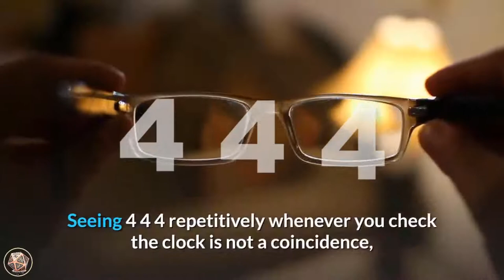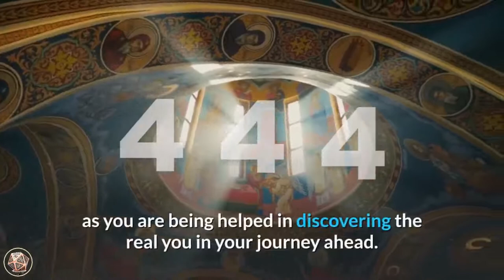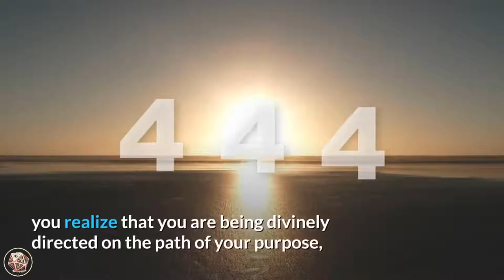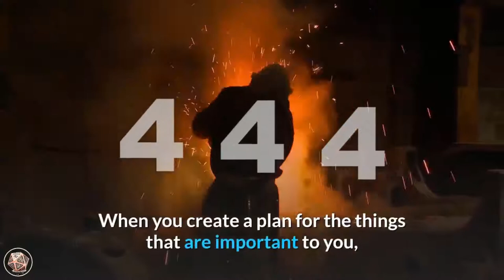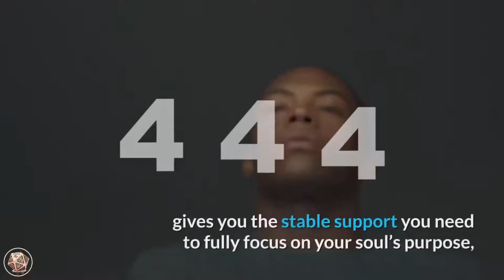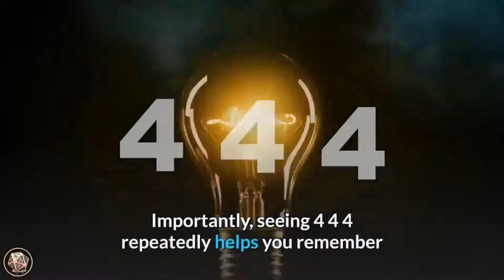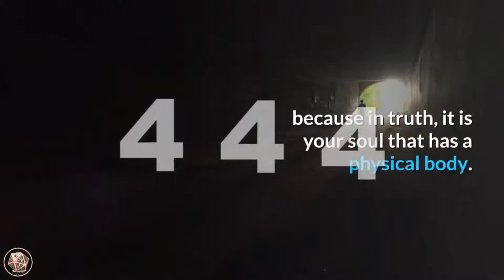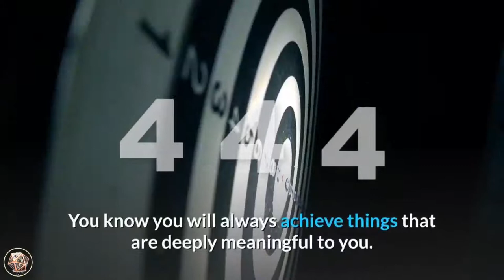🔴Pay Attention | 6 Reasons Why Are You Seeing 444 | 444 Angel Number Meaning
4 Elements of a twin flame relationship (and 27 signs you’re in one)